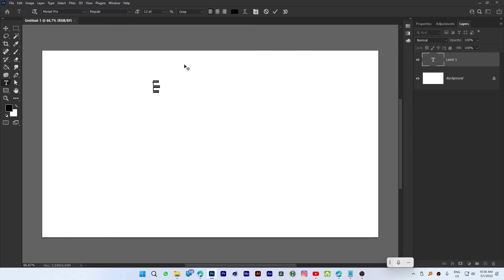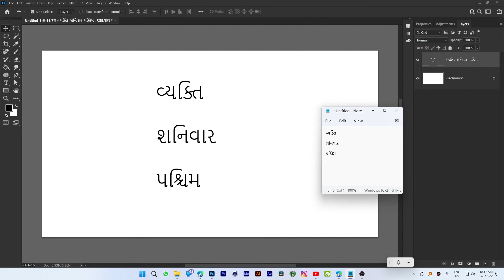Gujarati typing ERROR FIXED | Gujarati free Font Download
Many people are facing problems in writing Gujarati font.
In this video, I am going to show you how to type Gujarati fonts in Photoshop.
ગુજરાતી ફોન્ટ ફોટોશોપમાં કઈ રીતે લખી શકાય.

ગુજરાતી ફોન્ટ લખવામાં એરર આવે છે તો કઈ રીતે ફોટોશોપમાં ગુજરાતી ફોન ને ટાઈપ કરી શકાય ફ્રી ગુજરાતી ફોન્ટ